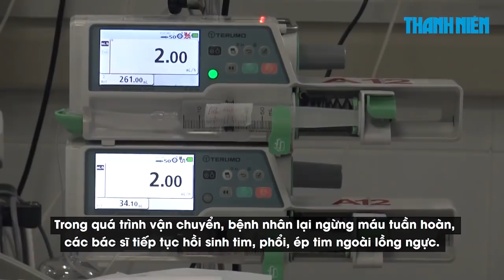Cứu sống thần kỳ nữ bệnh nhân nhồi máu cơ tim, 2 lần ngưng tim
Ngày 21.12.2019, thông tin từ Bệnh viện Quân y 175 cho biết đơn vị này vừa cứu sống bệnh nhân nữ 39 tuổi (ở quận 12, TP.HCM) bị nhồi máu cơ tim cấp, ngưng tim, ngưng thở.

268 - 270 Nguyễn Đình Chiểu, Phường 6, Q.3, TP HCM